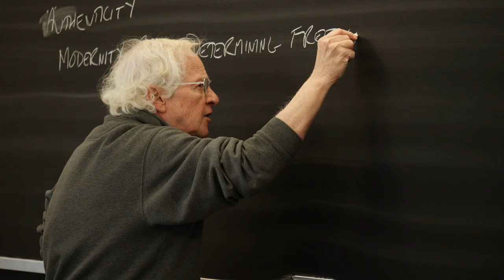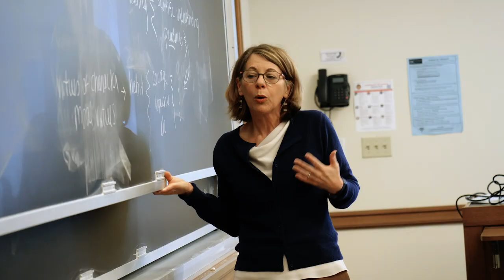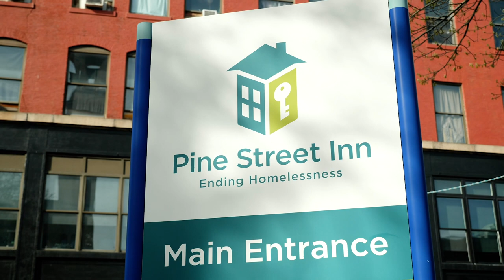Boston College PULSE Program Turns 50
Created in celebration of the 50th Anniversary of the Boston College PULSE Program, a pioneering service-learning program that has offered 3.2 million hours of service to the greater Boston community throughout its history.

Special thanks to Meghan Sweeney, Shanteri Baliga, and Dave Manzo of the PULSE Program

Director, Producer, Cinematographer - John Walsh '17, Senior Creative Producer
Office of University Communications